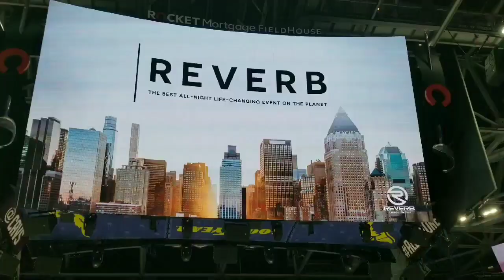Common Ground Reverb 2019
Artist: Capital Kings